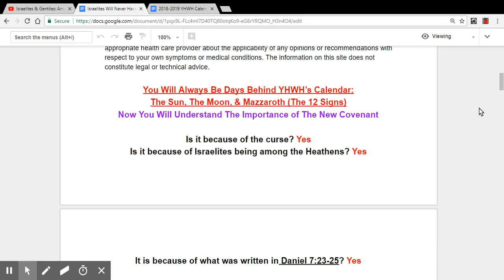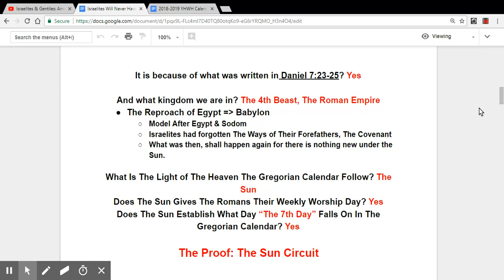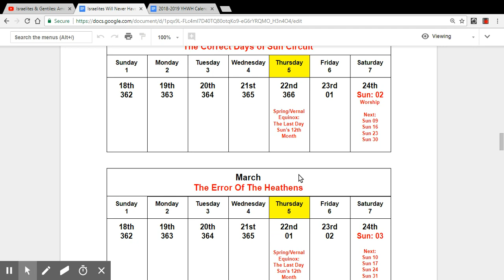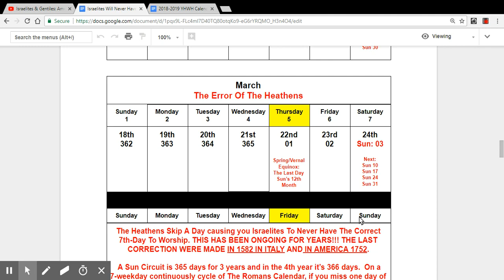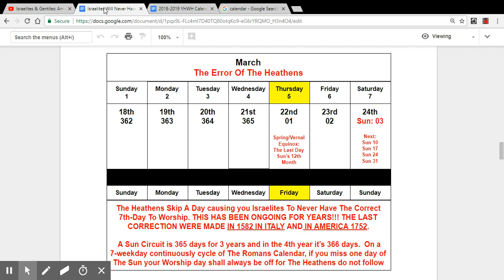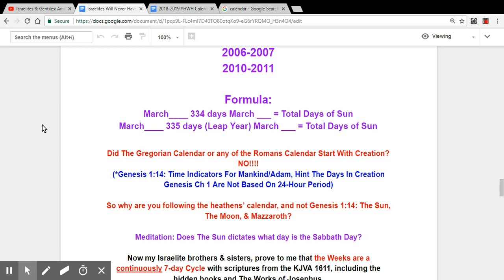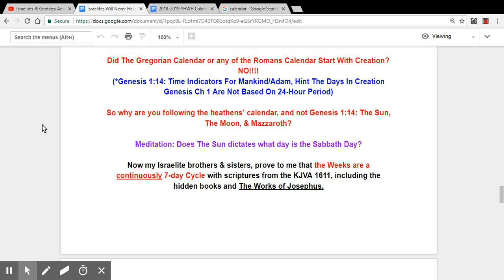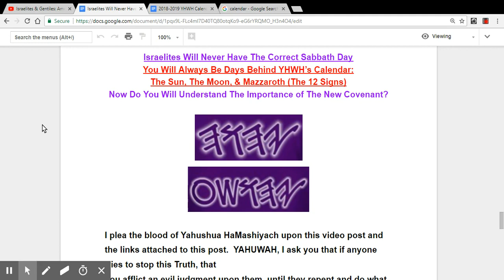The Israelites Will Never Have The Correct Sabbath Day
Repent, receive Salvation (Romans 10:8-13), and be baptized in the name of Yahushua HaMashyah!!!

I plea the blood of Yahuwshua` HaMashiyach upon this video and the links attached. YAHUWAH I asked you to afflict an evil judgment upon those who try to stop this truth, until they repent and do what is right in the sight of your eyes. I also ask that you give your people understanding of this truth for those who wants it. In the name of Yahuwshua` HaMashiyach, so be it!

Shalom